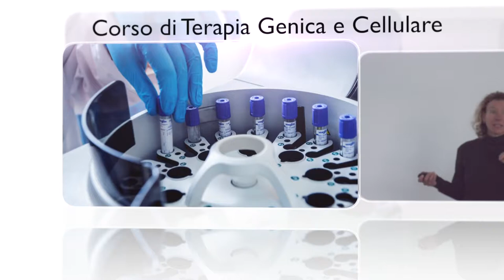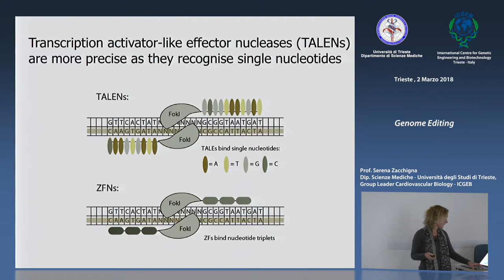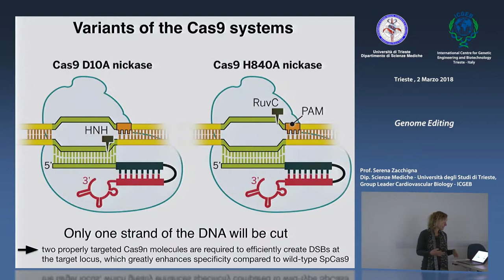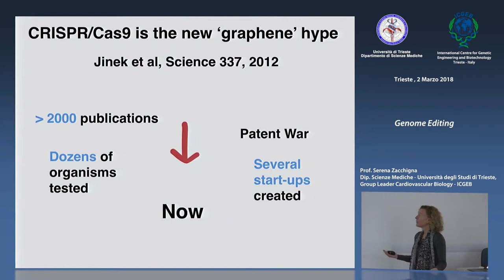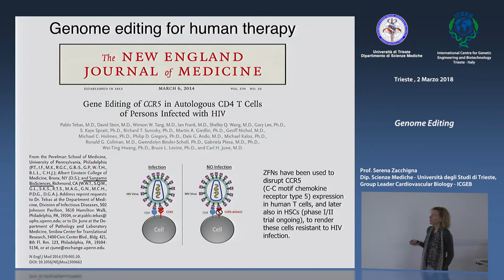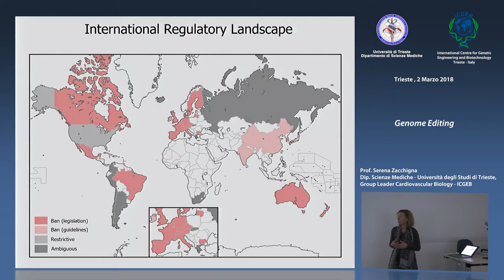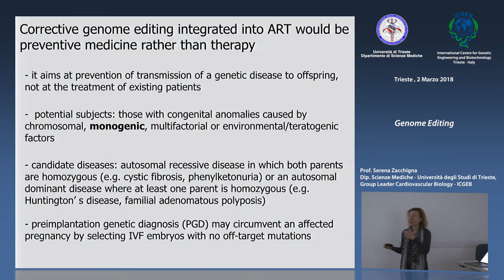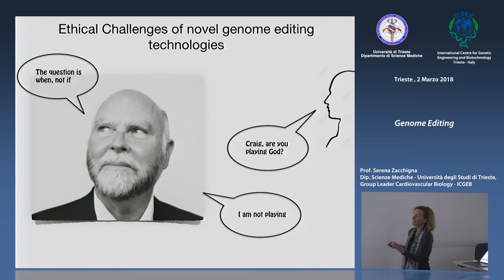S. Zacchigna - Genome Editing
Prof. Serena Zacchigna, Dip. Scienze Mediche - Università degli Studi di Trieste, Group Leader Cardiovascular Biology - ICGEB, parlerà di "Genome Editing". Questo video è parte della collezione "Corso di Terapia Genica e Cellulare", Anno Accademico 2017/18, Dipartimento di Scienze Mediche, Università degli Studi di Trieste in collaborazione con il Centro Internazionale di Ingegneria Genetica e Biotecnologie - ICGEB di Trieste.